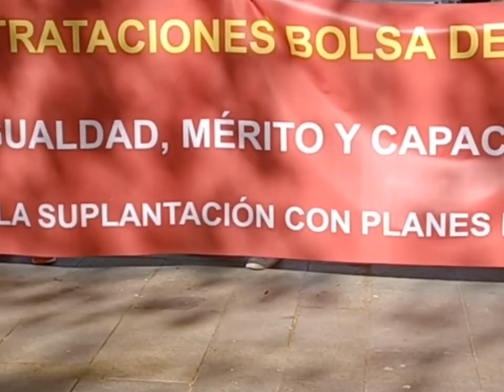Sevilla - Siviglia. demonstration for merit. manifestazione. 30 marzo 2023. my Espana 42 Andalusia